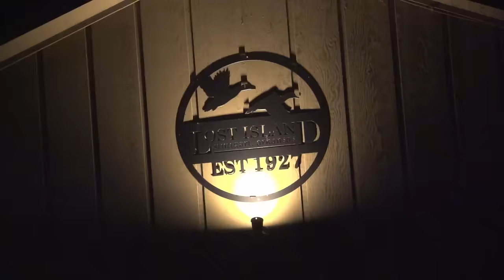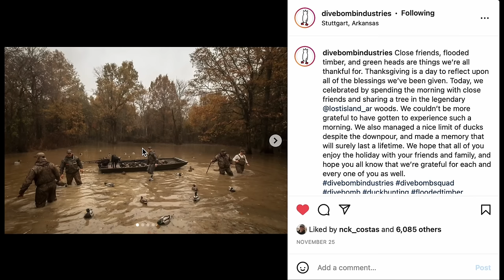Arkansas Flooded Timber Duck Hunt in a DOWNPOUR!! (6 Limits)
Close friends, flooded timber, and green heads are things we’re all thankful for. Thanksgiving is a day to reflect upon all of the blessings we’ve been given. On this day, we celebrated by spending the morning with close friends and sharing a tree in the legendary Lost Island duck woods. We couldn’t be more grateful to have gotten to experience such a morning. We also managed a nice limit of ducks despite the downpour, and made a memory that will surely last a lifetime. We hope that all of you enjoyed the holiday with your friends and family, and hope you all know that we’re grateful for each and every one of you as well

► Crushing 65 Honkers in Middle of the Field in an A-Frame over the NEW Fully Flocked Silos